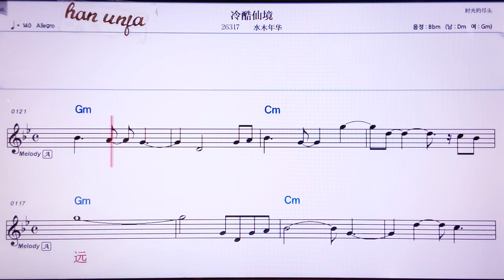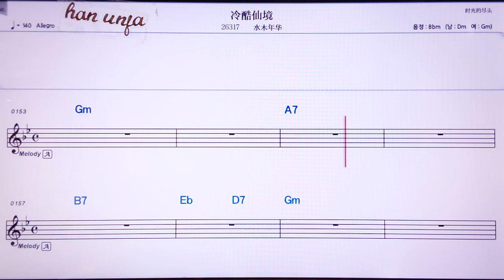💖 링쿠씨앤칭/수이무니앤화 👍MR,노래방, 악보, 코드,Karaoke With Sheet Music